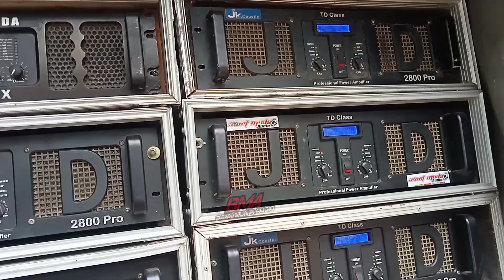Sound Jember Siap Horeg di Pasrujambe Awet muda audio dan Jeruk Balap Lighting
Awet muda audio hajatan horeg, di Pasrujambe Lumajang, hajatan 20 Box subwoofer CLA single, sound jember Barat,

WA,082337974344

calon sumbersewu,
SA audio,
Awet muda audio,
Habibi Audio,
Markas Ima production,
Midle Tara,
Membawa 16 subwoofer,
Box TTS,
Box F1,
CLA 21 inch,
Rudys Music,
Box W bin,
FBS audio,
Phase lab NX,
Lavoce,
RDW,
GTlap,

Sumbersewu,
Salsabila Audio,
satria pro audio,
Bikin heboh,
Bikin huru-hara,
Sound Jember,
Sound hajatan,
Sound konten,
Sound gabungan,
JK pro audio,
Rehan audio,
Lighting,
Damar oblek lighting,
Nekat hajatan,
Hajatan pernikahan,
Tiga Sound system kencong,
Gibran audio,
PM Music,
Ahrie Audio,
Ima production,
Brewog audio,
Punel audio,
Sriwijaya audio,
Hajatan horeg,
PLANAR brewog,
Box subwoofer,
Box cla,
Miniscoop,
Line array,
Low sub,
Power ombro,
Review Sound system,
Hajatan mbliyut,
mutiara Production,
Tenang production,
speaker SPL,
speaker PEAVEY,
speaker RCF,
speaker Faboulus,
Speaker PD,
speaker midle,
yonista audio,
BSE audio,
artegal Audio,
Java Audio,
Proton audio,
kapten audio,
Rahayu sound system,
FA audio,
Putra Mandiri audio,
Gaple audio,
pdw audio,
Vic Audio,
DF Audio,
sound pendatang baru,
titisan BREWOG,
titisan Proton,
Arjuna audio,
betavo,
Sound karnaval,
Sound padomasan,
qizink audio,
Renata audio,